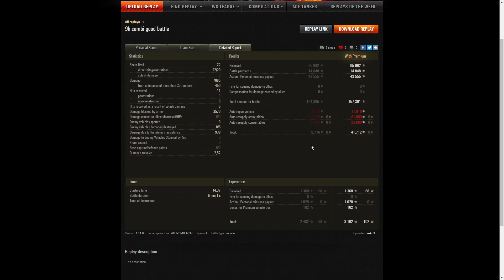World of Tanks | Divácký Replay #6 - Objekt 260 | voko1 [SWAT3]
Zdravím, dnes pro vás mám replay od hráče voko1 z klanu SWAT3. Je začínající streamer a na twitchi se jmenuje komis_gamer. Odkaz na jeho kanál máte níže.

Nick: Citron01
Webová stránka: world-of-tanks-noviny.webnode.cz/
Hudba v intru: My mom instrumental - Eminem
Hudba v outru: Directed by Robert B. Weide - theme